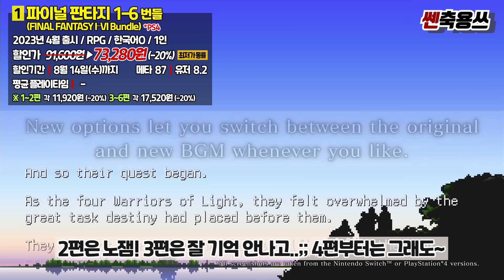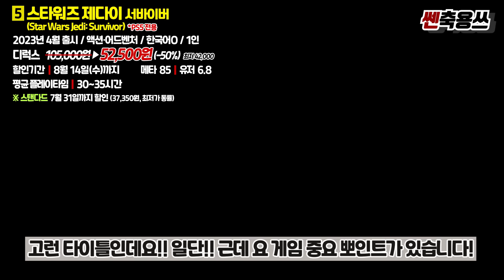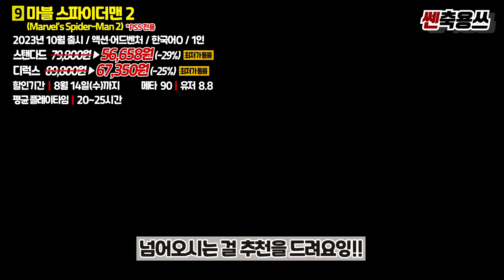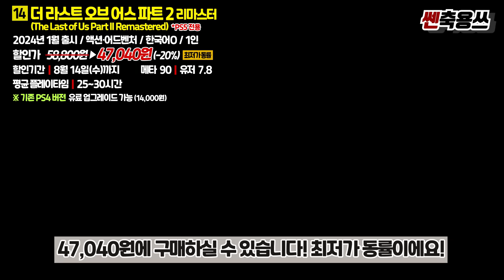미쳤다!!! 플스 여름 세일 라인업 교체🎉 AAA급 할인 게임 추천 BEST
플스 역대급 여름세일 라인업 교체 할인 게임 총정리!! 안녕하세요! 쎈축용쓰TV 캬쿄야입니다! 오늘은 플스 여름 세일 라인업 교체 소식을 들고 왔는데요! 이게 웬걸... 개인적으로 1차 라인업보다 더욱 더 굵직 굵직한 갓겜들이 많은 것 같아서 어찌보면 이번게 더 대박일지도 모르겠다는 생각이 듭니다!! ㅎㅎㅎ

00:00 플스 여름 할인 라인업 교체
00:03 오프닝
00:31 파이널 판타지 1-6 번들
01:25 바이오하자드 RE:4
02:14 갓 오브 워 라그나로크
03:20 아이작의 번제 리펜턴스
04:05 스타워즈 제다이 서바이버
04:35 옥토패스 트래블러 2
05:27 매디슨
06:14 용과 같이 8
07:03 마블 스파이더맨 2
08:00 기기괴계 검은 망토의 수수께끼
08:38 바이오하자드 7&8 골드 에디션
09:07 발더스 게이트 3
10:11 헬다이버즈 2
11:06 더 라스트 오브 어스 파트 2 리마스터
11:33 총 정리!
11:55 항상 감사합니다!!